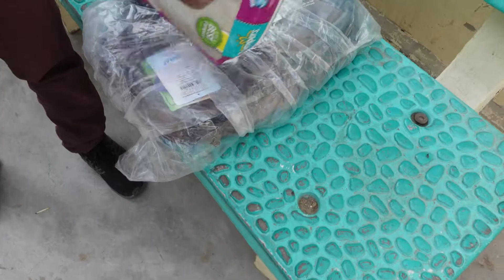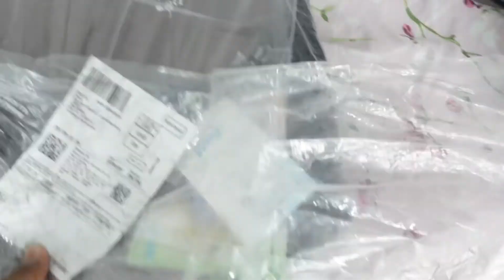Apple Gadgets Lover & Shopping Addiction too much....